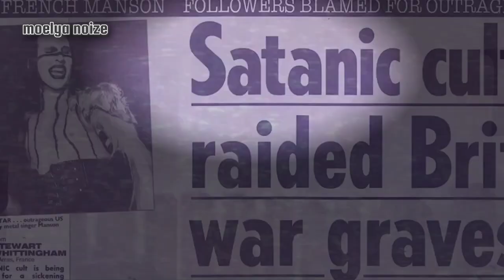KISAH MARYLIN MANSON SANG SATANISME "PEMUJA SETAN"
Marlyn Manson adalah anak tunggal hasil dari buah hati Barb (Ibu) dan Hugh Warner (Ayah), Marlyn Manson dilahirkan dengan nama asli Brian Hugh Warner
namun dia mengganti namanya Ketika dia tenar menjadi Musisi Rockstar dengan nama samaran Marlyn Manson, Marlyn Manson adalah keturunan dari keluarga
yang sangat religius Ibu nya penganut Kristen Episkopal dan Ayahnya Seorang Katolik.
Marilyn Manson mengaku dirinya adalah setan dan masuk di Gereja Pertama Setan yang didirikan oleh Anton LaVey (sekarang almarhum),
pada tahun 1966 di, San Francisco.
dan agar teman-teman ketahui , bahwa  Manson sering menyebut dirinya sebagai "Anti-Kristus superstar".

Lengkapnya Tonton video nya ya bradeeeeerr...